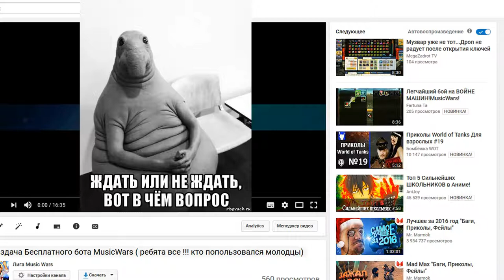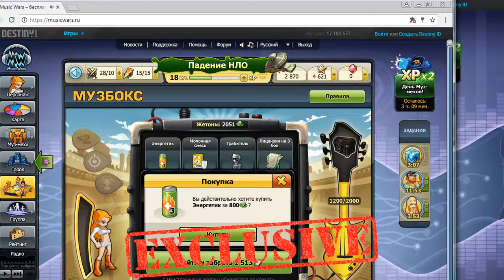Новости MusicWars - Апгрейд Бота Музвар - Открываем подарки (Расчет)